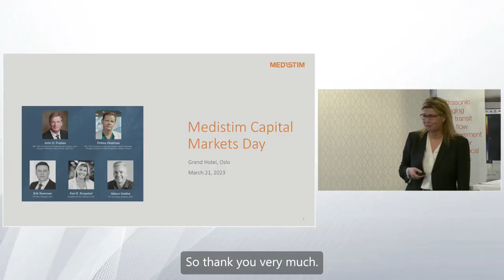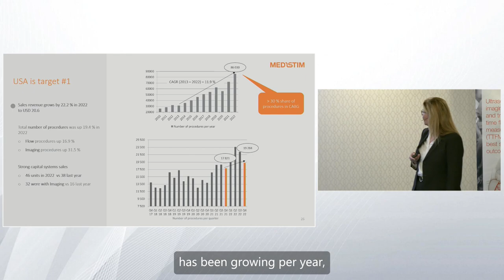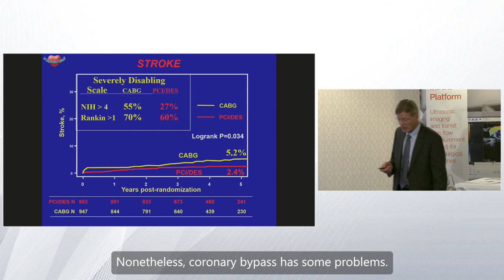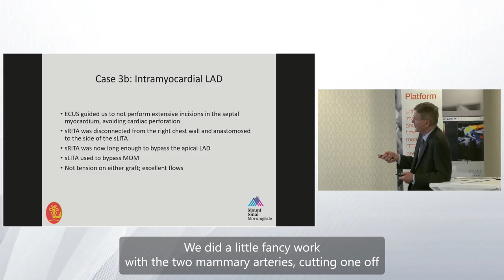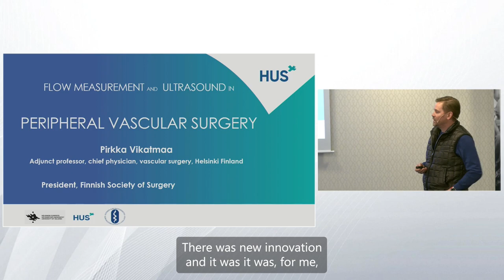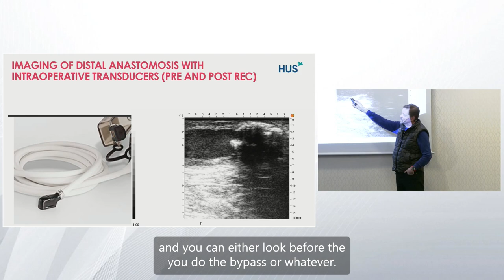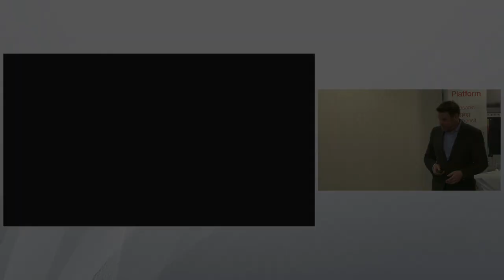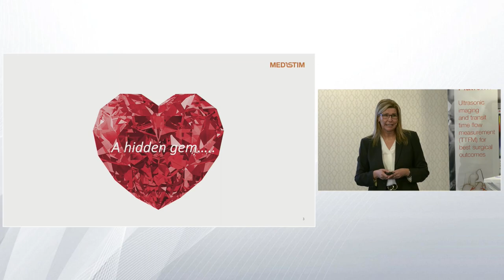Capital Markets Day 21st March 2023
Top surgeons share insights on the future trends in Cardiac and Vascular Surgery and opportunities for Medistim
00:00 Intro
00:14 Kari Krogstad - President & CEO Medistim
21:51 Professor John D. Puskas - MD, PhD
01:02:50 Professor Pirkka Vikatmaa - MD, PhD
01:29:34 Erik Swensen - VP R&D  Medistim
01:40:27 Håkon Grøthe - CIO Medistim
01:49:08 Kari Krogstad: Closing Remarks